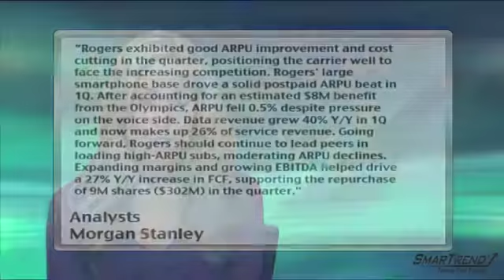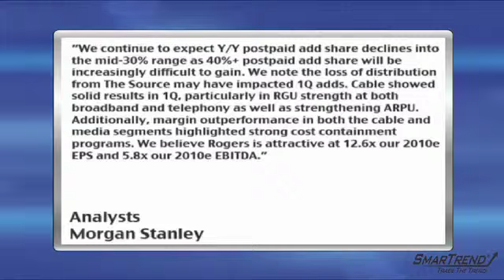Analyst Insight: Morgan Stanley Raised PT To C$41 For Rogers Communications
Morgan Stanley analysts are raising their price target for Rogers Communications to C$41 and reiterate their overweight rating on the company.

Analysts Simon Flannery, David Gober, Benjamin Swinburne, Philip Nanney and Cynthia Rupeka said, "Rogers exhibited good ARPU improvement and cost cutting in the quarter, positioning the carrier well to face the increasing competition. Rogers' large smartphone base drove a solid postpaid ARPU beat in 1Q. After accounting for an estimated $8M benefit from the Olympics, ARPU fell 0.5% despite pressure on the voice side. Data revenue grew 40% Y/Y in 1Q and now makes up 26% of service revenue. Going forward, Rogers should continue to lead peers in loading high-ARPU subs, moderating ARPU declines. Expanding margins and growing EBITDA helped drive a 27% Y/Y increase in FCF, supporting the repurchase of 9M shares ($302M) in the quarter. We continue to expect Y/Y postpaid add share declines into the mid-30% range as 40%+ postpaid add share will be increasingly difficult to gain. We note the loss of distribution from The Source may have impacted 1Q adds. Cable showed solid results in 1Q, particularly in RGU strength at both broadband and telephony as well as strengthening ARPU. Additionally, margin outperformance in both the cable and media segments highlighted strong cost containment programs. We believe Rogers is attractive at 12.6x our 2010e EPS and 5.8x our 2010e EBITDA."

The bank sees fiscal 2010 EPS of C$2.78 and fiscal 2011 EPS of C$3.03.